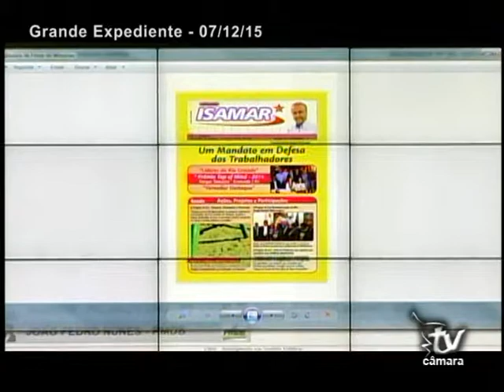VER ISAMAR OLIVEIRA - PT 07.12.2015